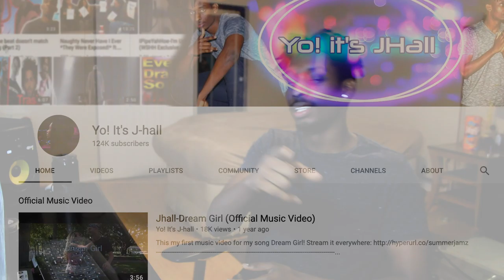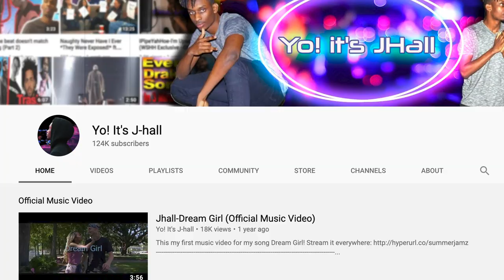RATES TURKISH RAP | SKIP OR PLAY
ONE OF MY FAMOUS FRIEND "Yo! It'S J-HALL" came to the crib and reacted to some Turkish Rap. Enjoy his reactions. I promise you will be as surprised as me when you see what songs he SKIPPED & what songs he PLAYED. Enjoy.

WARNING!